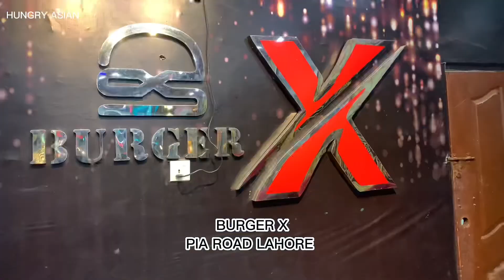BURGERS FRIES AND PIZZA COMBO | BURGER X DEAL FOR 8 PERSONS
EXTREME FAST FOOD COMBINATION. THIS VIDEO CONSISTS OF A DEAL HAVING 6 BURGERS ONE LARGE PIZZA AND 2 FRIES WITH DIFFERENT SAUCES